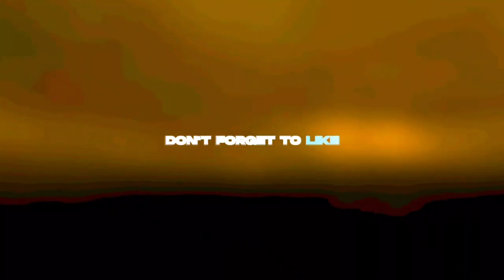DUO VS SQUAD COMPI! 😭🥶 | MI10T | 🖤4K HDR 60 FPS | BGMI MONTAGE 💛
SONGS USED - Zim Zima by Joyner Lucas

RECORDER SETTINGS: 1440p 60fps Bitrate: 30mbps

IGNORE TAGS 🚫

trailer,
NewOnePlusNordMid​​ RangePhone
 gaming,
 Pubg gyroscope,
 Jonathan,
 solo v squad,
 high kills,
Pubg fastest player,
 Chinese pros,
 players,
 k20 Pro gameplay
, t1 scrims,
intense squad,
7t pro, oneplus 7t unboxing, oneplus 7t vs 8, oneplus
7t pubg, oneplus 7t review, oneplus 7t camera, oneplus
7t pro pubg